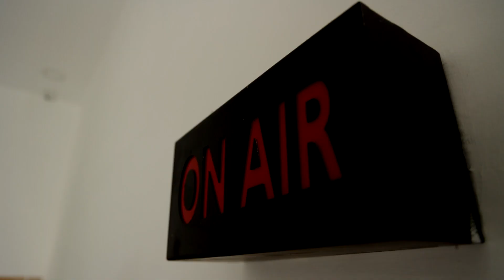புதரில் பதுங்கியிருந்த 10 அடி நீள மலைப்பாம்பு | SNAKE